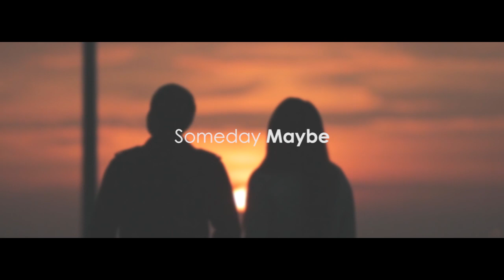Someday Maybe | Trailer/Teaser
The Trailer for our upcoming short, Someday Maybe!
Cover music by Jamie Chen

Music Covered:
Slow Dancing in a Burning Room by John Mayer